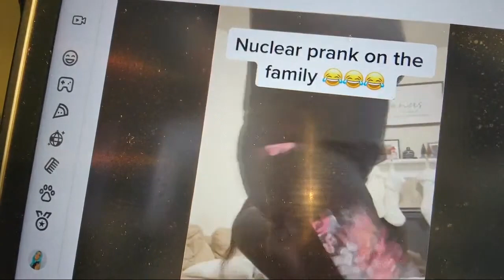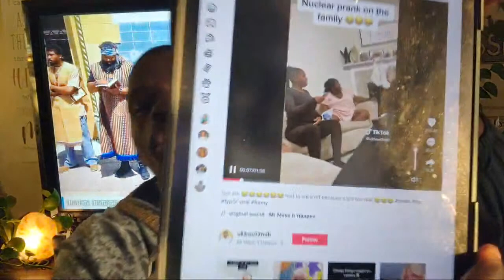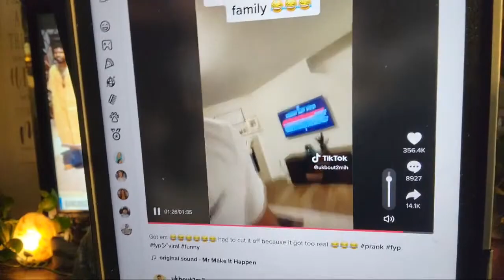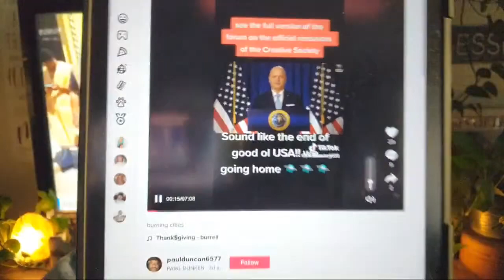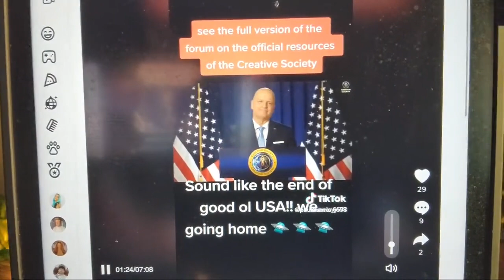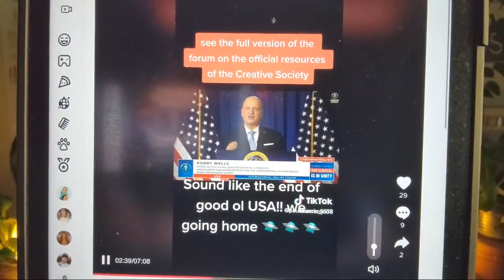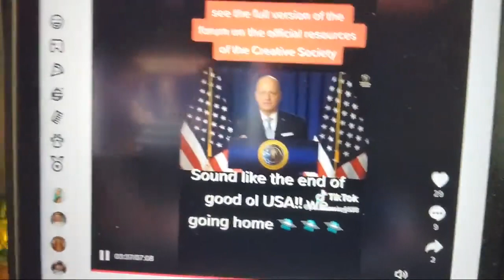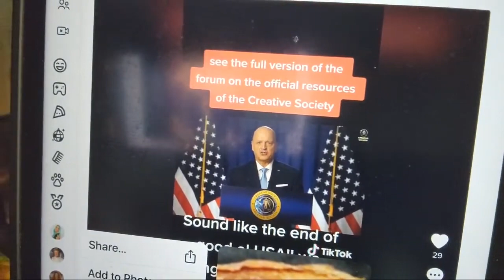(11/30/22) Current Events, Prophecy & Maddness.